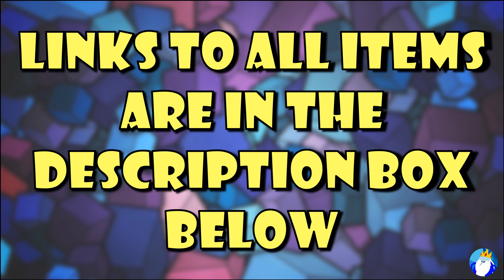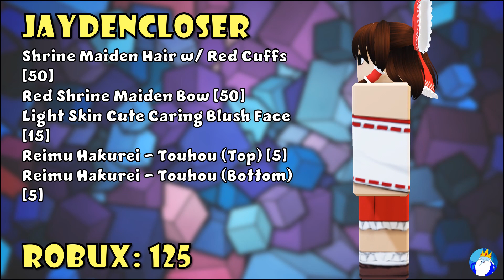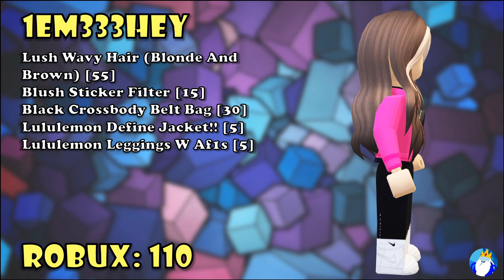25 Under 150 Robux Roblox Outfits (Part #4)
25 Under 150 Robux Roblox Outfits (Part #4)